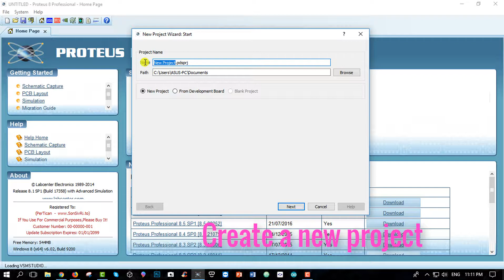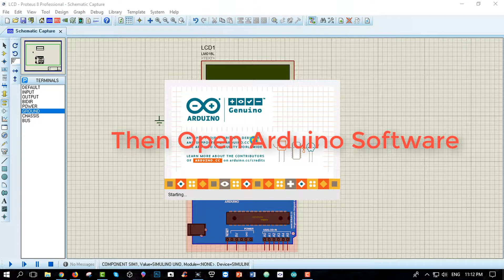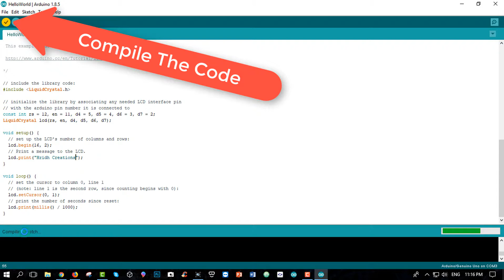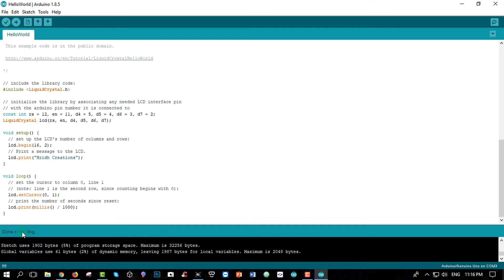How To Simulate Arduino in Proteus -16*2 LCD Display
In this video i'm going to show you  "How To Simulate Arduino in Proteus -16*2 LCD Display "
Creator: Hridoy Hridh

Introduction Tutorial on how to use Arduino IDE Software with Proteus software, how to add Hex files created from Arduino sketch to a circuit in Proteus and it simulation. This project shows basics by simulating the  Simulate Arduino in Proteus -16*2 LCD Display as program and its working by simulation on Proteus software.

The Tools Used are:
1. Arduino IDE
2. Proteus Software (Any version)

**How To Download/Install & Setup Arduino or Proteus | How To Add Library To Proteus: